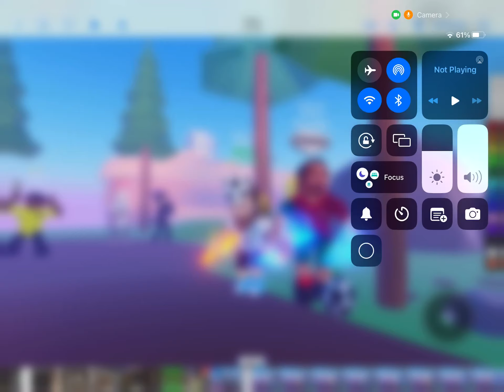WHY IS THERE NO AUDIO? Funny